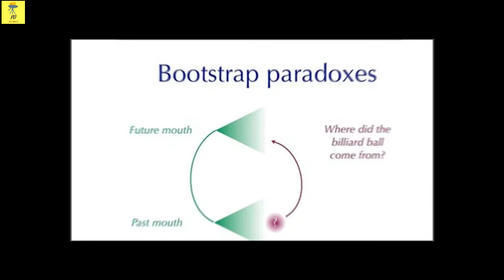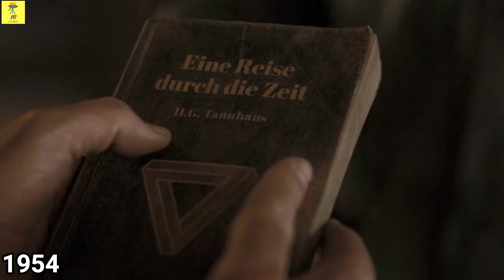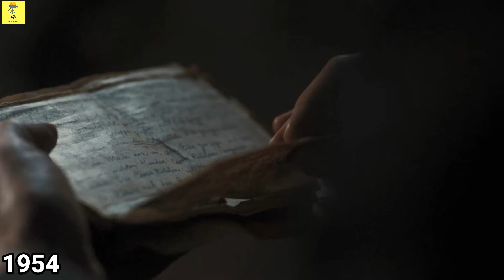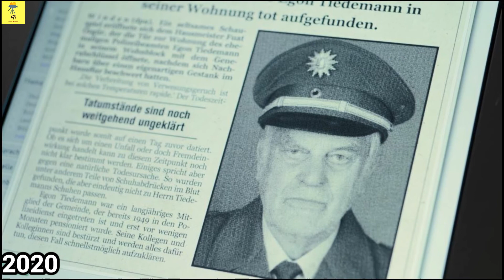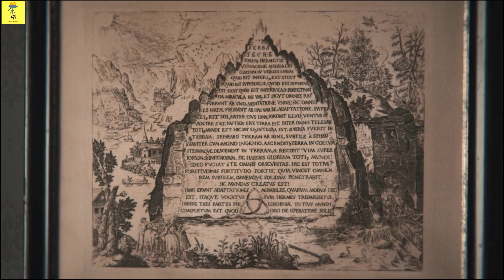DARK (2019) Season 2 [ এপিসোড - ৩, ৪ ] Explained সম্পূর্ণ বাংলায় | PART - 2 | PD REVIEWS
📢 আজ থাকছে 'DARK' সিজন ২ নিয়ে -  ২য় পর্ব

২০১৯ সালের ২১ জুন নেটফ্লিক্সে মুক্তি পায় জার্মান সাই-ফাই থ্রিলার ওয়েব সিরিজের ২য় সিজন 'DARK'। যৌথ ক্রিয়েটর Baran bo Odar এবং Jantje Friese। এই সিরিজের মোট ৩ টি সিজন রয়েছে।

আমি চ্যানেলে এই সিজনের ৮ টি এপিসোডকে দুইভাগে বিভক্ত করে ২ টি এপিসোড নিয়ে ৪ টি ধারাবাহিক ভিডিও বানাবো এবং ৫ নং ভিডিওতে থাকবে পুরো সিজন নিয়ে Exclusive Ending Explanation। এভাবে আগামী ১ মাস 'DARK' সিরিজের ৩ টি সিজনের টানা ভিডিও আসতে থাকবে।